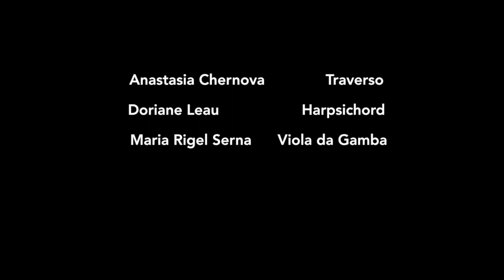Kirnberger, Sonata sol-minor for flute and continuo.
Anastasia Chernova, traverso
Doriane Leau, harpsichord
Maria Rigel Serna, viola da gamba